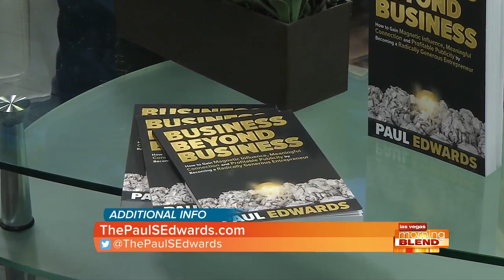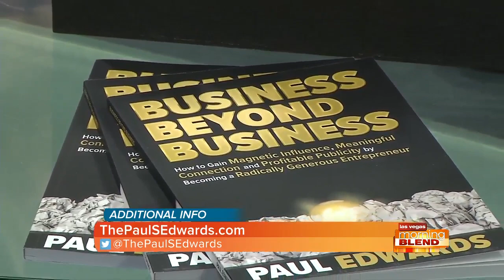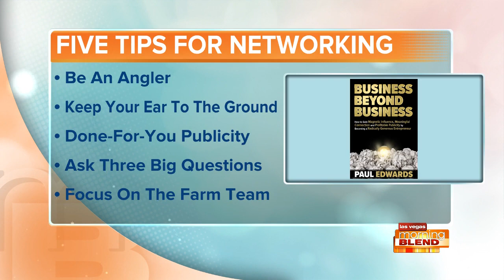The Las Vegas Morning Blend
A terrific interview with JJ Snyder and Shawn Tempesta on the Las Vegas Morning Blend, talking about my book and the best-kept open secrets of networking!

Get your free Personal Assessment, Spouse Survey, Goals/Dreams Worksheet and free copy of "Business Beyond Business" HERE: